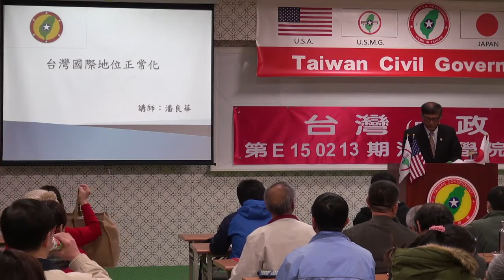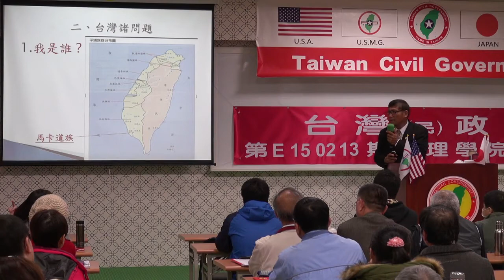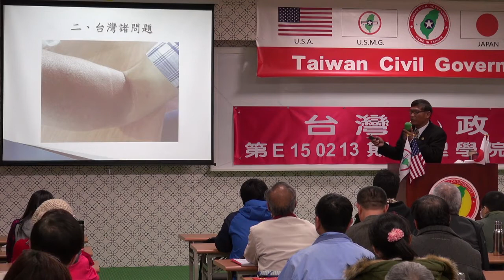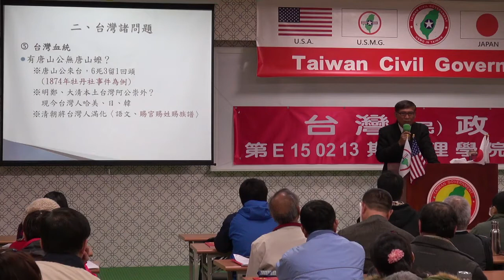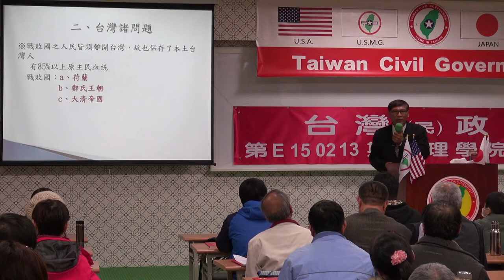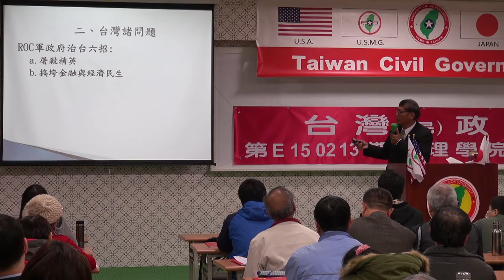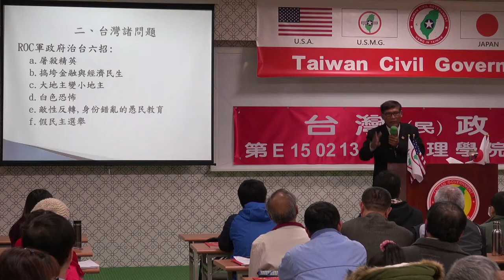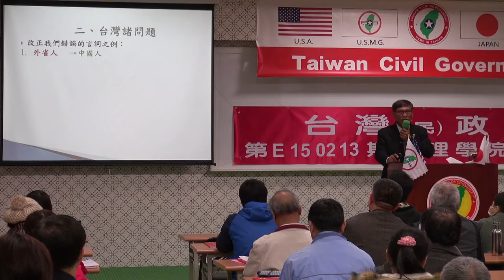150213-2-台灣國際地位正常化-潘良華-台灣民政府第E150213期法理學院初級班